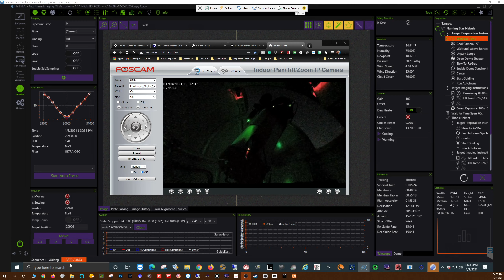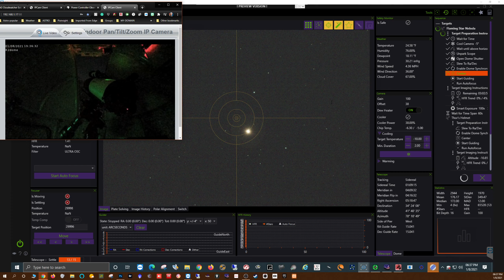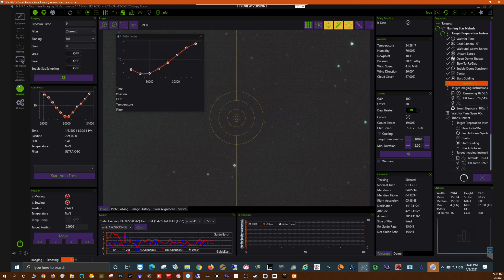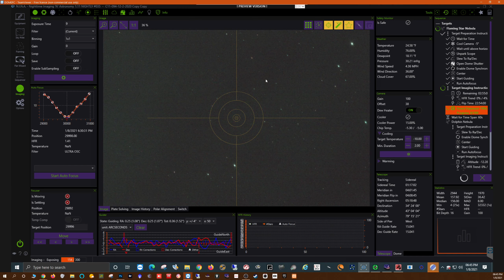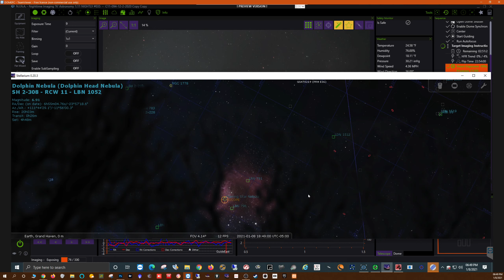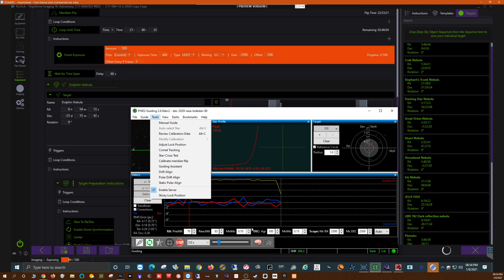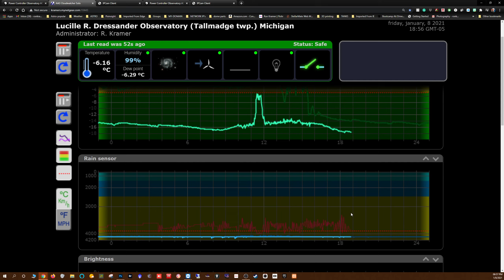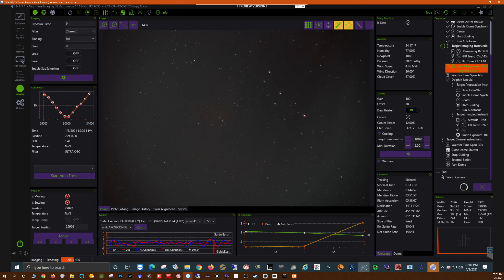NO AUDIO - capture of a astro imaging session starting.